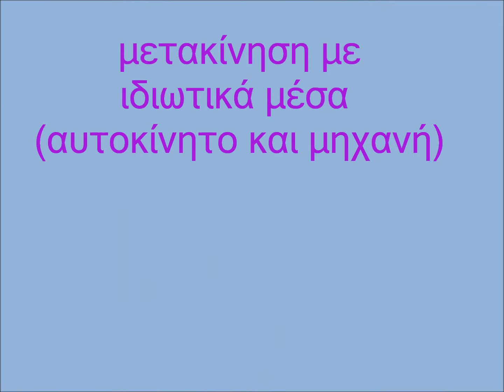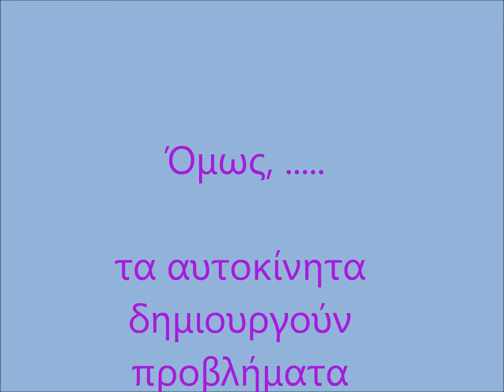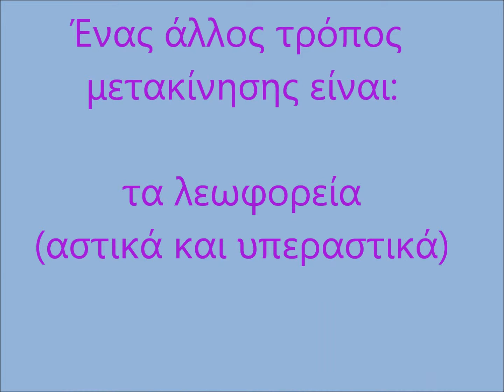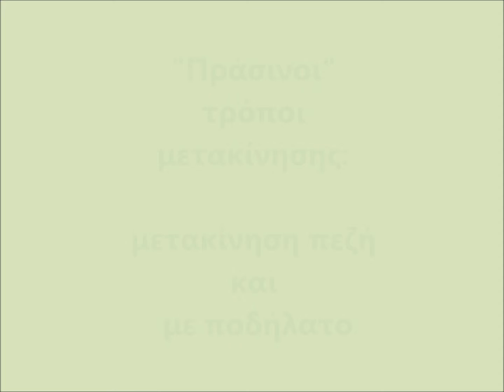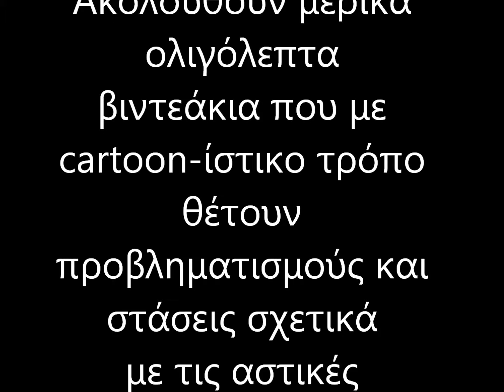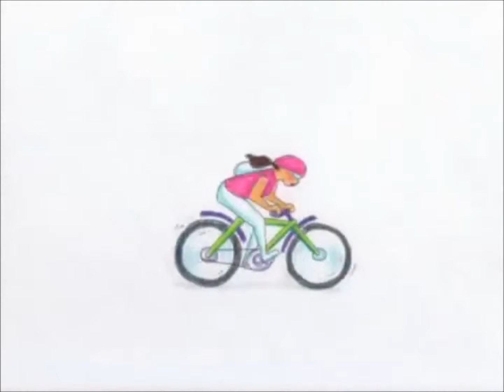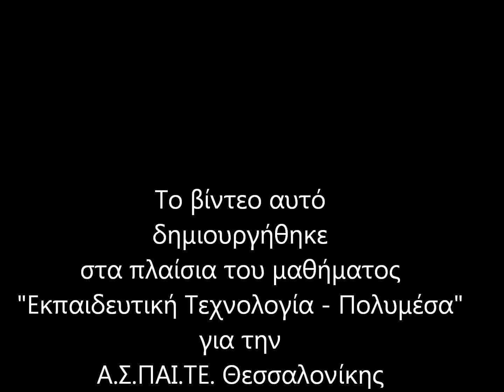Road transport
Αn "educational" video in Greek language which provides information about road transportation with a number of pictures. Most of them taken by us